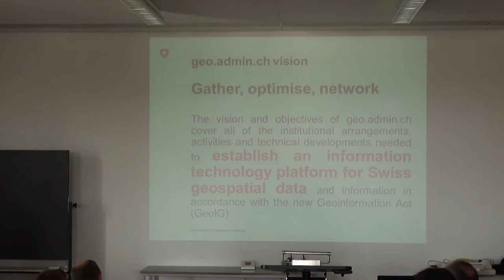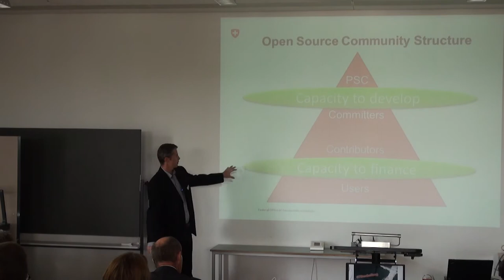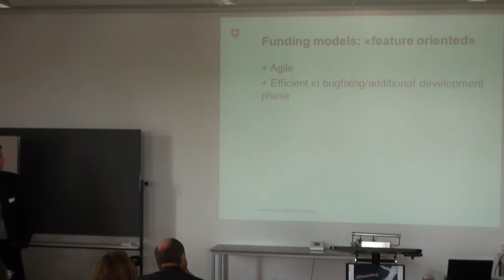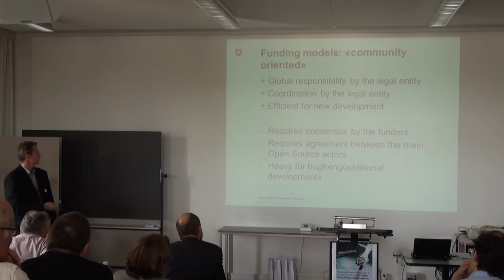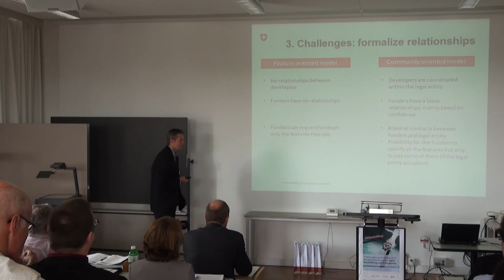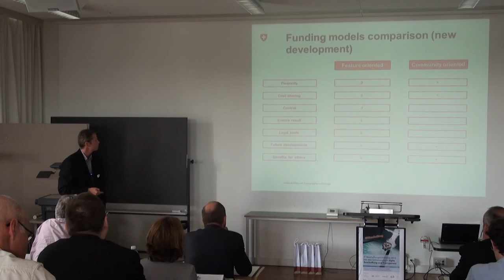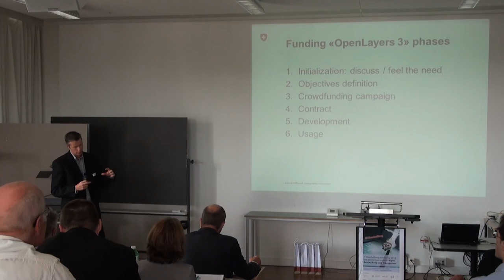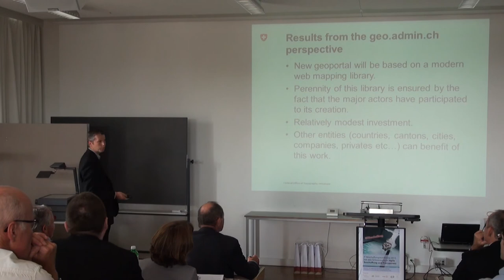Fachsession 3: Crowd-funding finanzierte Software-Weiterentwicklung des nationalen Geoportals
Cédric Moullet, Leiter Bundes Geodaten Infrastruktur beim Bundesamt für Landestopografie swisstopo

Das Geoportal des Bundes läuft seit Beginn auf einem Open Source Software Stack. Unter anderem wird die Programmbibliothek OpenLayers zur Darstellung des Kartenmaterials eingesetzt. Um künftig auch 3D-Visualisierungen zu ermöglichen und die Bibliothek generell zu erneuern, wurde eine Neuimplementierung von OpenLayers notwendig. Swisstopo finanzierte einen Teil dieser Entwicklungsarbeiten, half aber auch mit, dass andere öffentliche Stellen rund um den Globus die Entwicklungskosten mitfinanzierten. Mit den insgesamt 350'000 USD konnten schliesslich Unternehmen aus der Open Source Community beauftragt werden, die neue OpenLayers Version 3 zu programmieren. Das Referat zeigt die beschaffungsrechtlichen Aspekte auf und erläutert die Vorteile und Herausforderungen dieser Crowdfunding finanzierten Software-Weiterentwicklung.

Cédric Moullet ist Leiter der Bundes Geodaten Infrastruktur (BGDI) Webinfrastruktur beim Bundesamt für Landestopografie swisstopo. Sie dient als Basis für die Bereitstellung von Geobasisdiensten, Web-GIS Anwendungen und Geoportalen für swisstopo und andere Bundesstellen im Internet. Davor war Cédric Moullet als Geschäftsführer, Product Design Manager und Projektleiter tätig. Er hat an der EPFL Geomatik studiert.